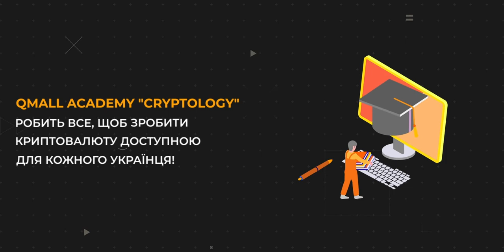Qmall. 3 video series. Isometric animation